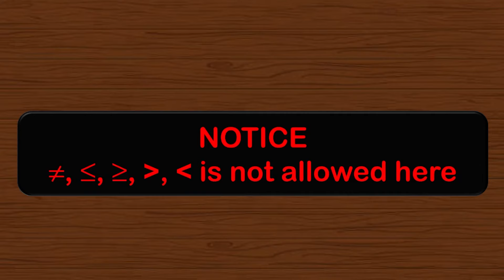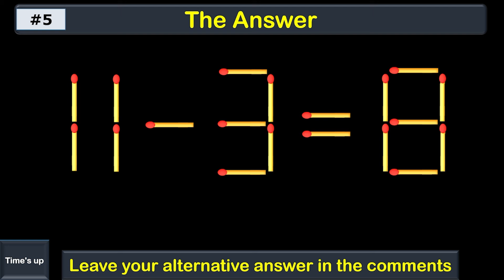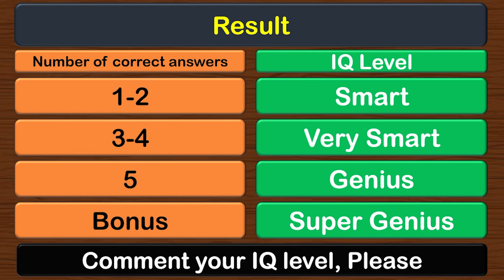GENIUS MATH IQ TEST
In this channel, math IQ tests are presented to challenge your brain and aim to raise your IQ level.